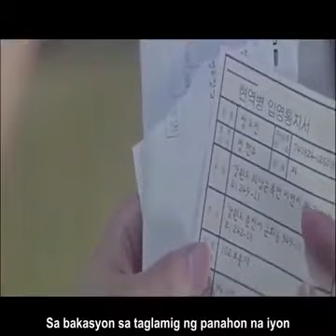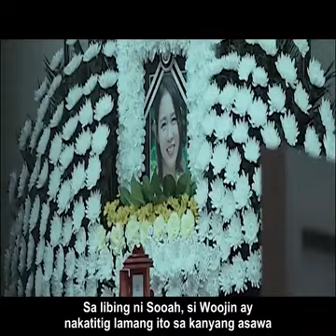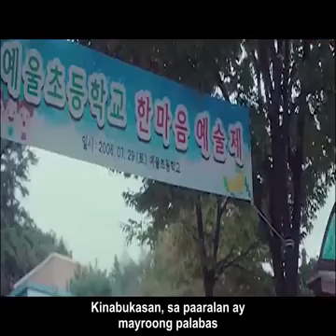BE WITH YOU 2018 | #70 Movie Tagalog summary